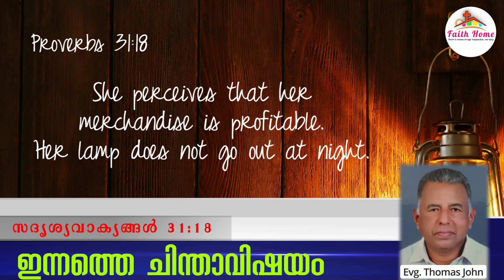102 ഇന്നത്തെ ചിന്താവിഷയം - സദൃശ്യവാക്യങ്ങൾ 31:18 Evg.Thomas John തന്റെ വ്യാപാരം ആദായമുള്ളതെന്നു അവൾ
സദൃശ്യവാക്യങ്ങൾ 31:18
തന്റെ വ്യാപാരം ആദായമുള്ളതെന്നു അവൾ ഗ്രഹിക്കുന്നു; അവളുടെ വിളക്കു രാത്രിയിൽ കെട്ടുപോകുന്നതുമില്ല.